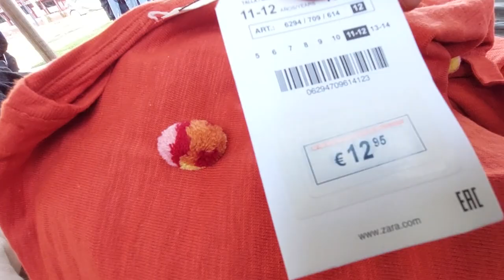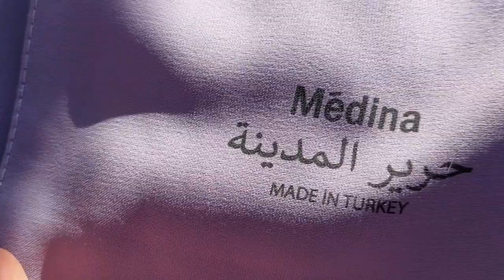Marché Toulouse 19/12/21.جولة فسوق العرب بتولوز